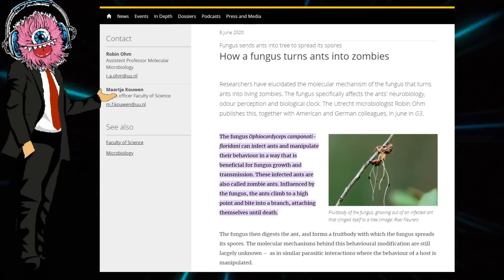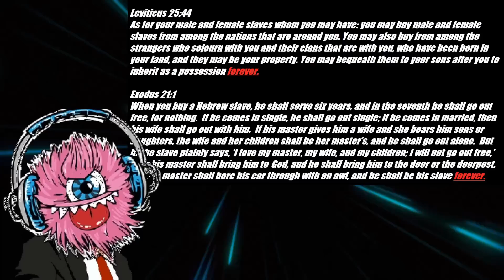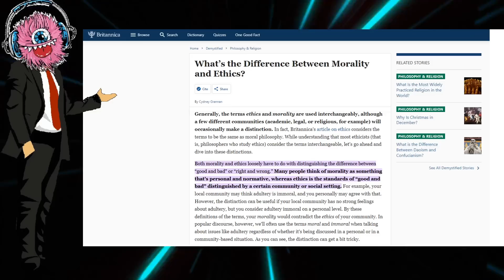William Lane Craig Tries To Debunk Top Atheist Arguments. Fails.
background animation:
provided by Videezy.com